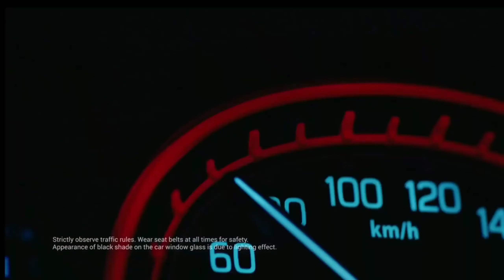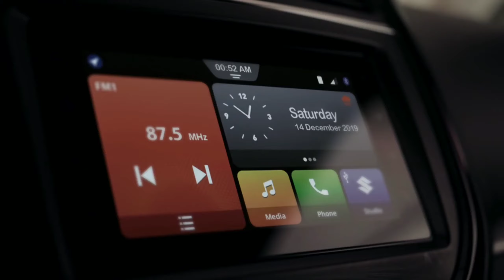Maruti Suzuki Brezza CNG || Save Money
you can mail here for any query

(:(:Again Thank You For Being Here:):)